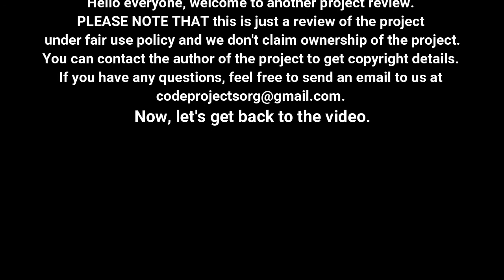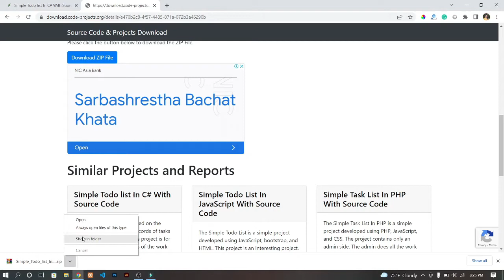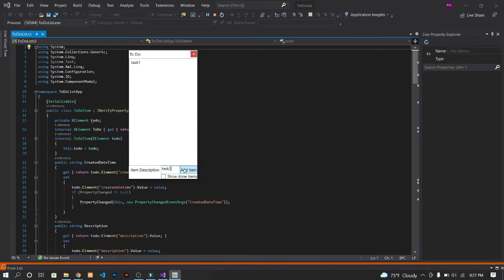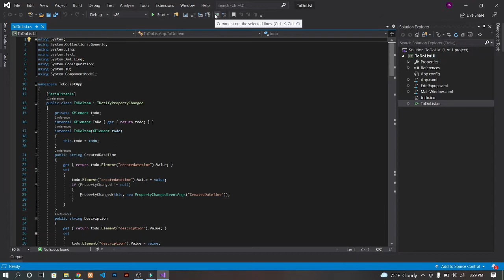Simple Todo list In C# With Source Code | Source Code & Projects